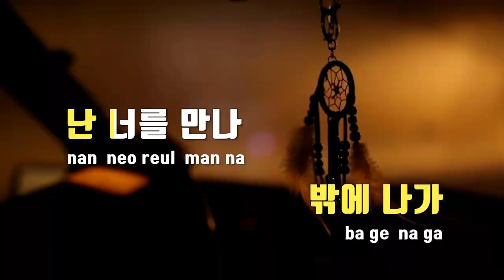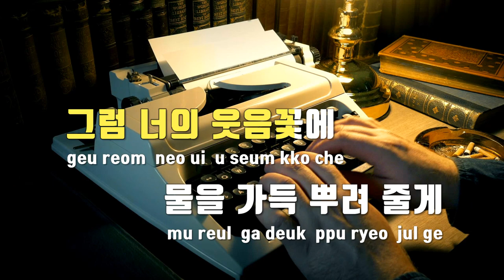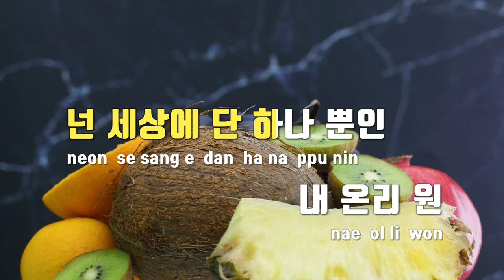[TJ노래방] 온리원(Only One)(기리보이 Ver.) - 기리보이 / TJ Karaoke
온리원(Only One)(기리보이 Ver.)  --  기리보이